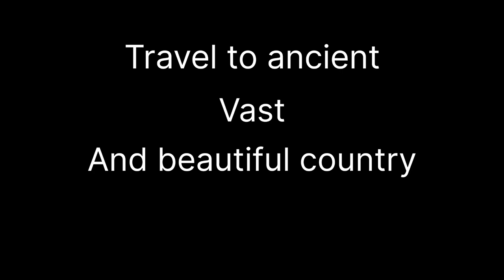Iran - Great and wonderful walk in the most historic street of Tehran 2023/Walking in Iran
Hi
Nasser Khosrow Street is one of the oldest streets in Tehran, where there are still historical buildings such as Dar al-Funun School and Shams Al Amara.
The construction of this unique street dates back to 1906.
The old name of this street was Nasirieh.
I hope you enjoy watching this movie.

iran
street
tehran
walking